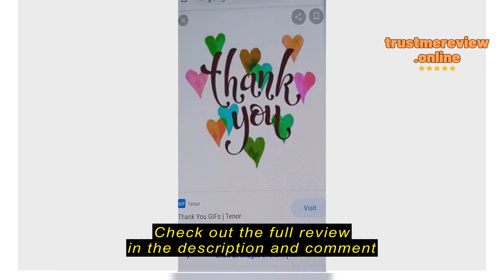Review AKOUL.sg Car Reflective Tape Sticker Safety Mark Car Styling Self Adhesive Warning Tape Moto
AKOUL.sg

AKOUL.sg Car Reflective Tape Sticker Safety Mark Car Styling Self Adhesive Warning Tape Motorcycle Bicycle Film Decoration Tool